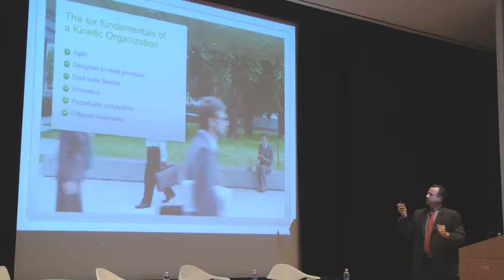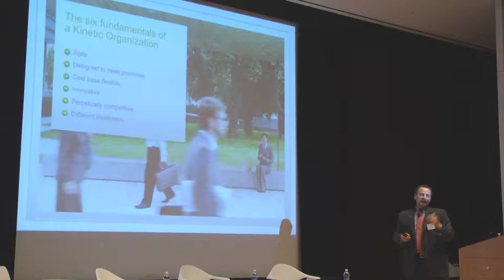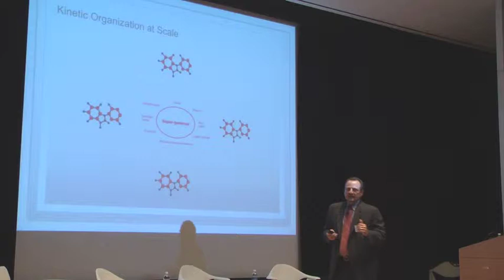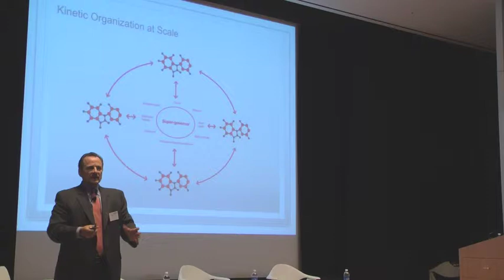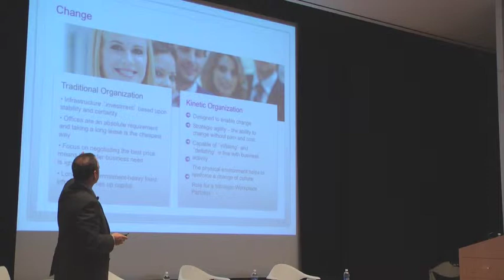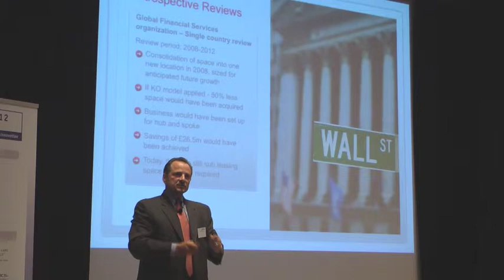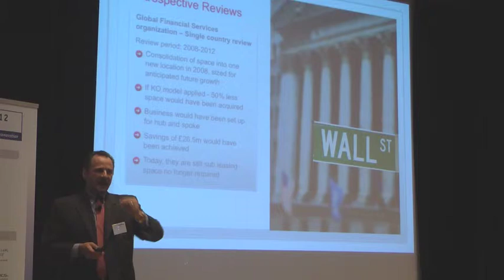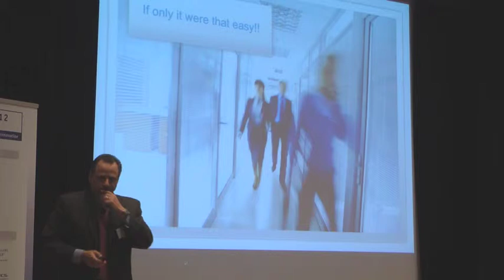WT12 New York - "The Kinetic Organisation"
"The Kinetic Organisation"
Robert Gaudreau
Global Executive VP Sales
Regus